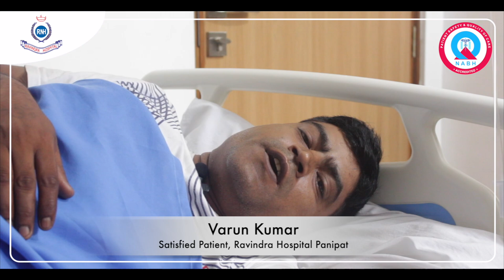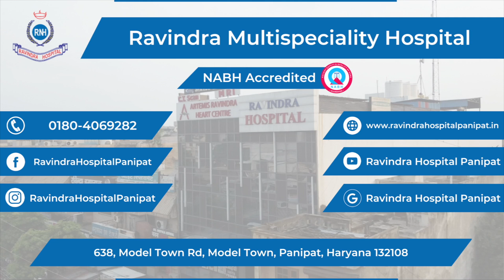Ravindra Hospital के डॉक्टर्स ने मेरी कमर के दर्द का इलाज बहुत अच्छे से किया जी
Varun Kumar
Satisfied Patient, Ravindra Hospital Panipat

Ravindra Hospital Panipat - Best Hospital In Panipat

"सही ईलाज के लिए Ravindra ही चुने"

✅  Our Address - 638, Model Town Rd, Model Town, Panipat, Haryana 132108